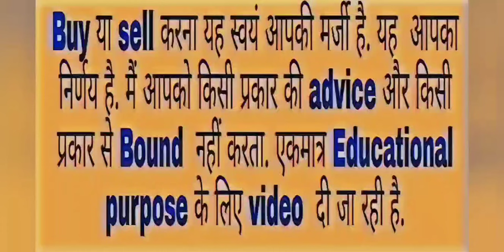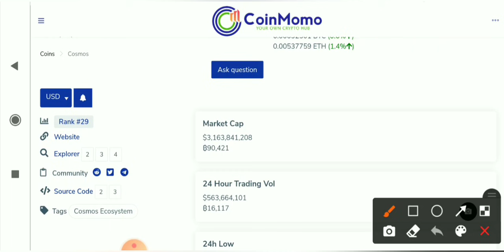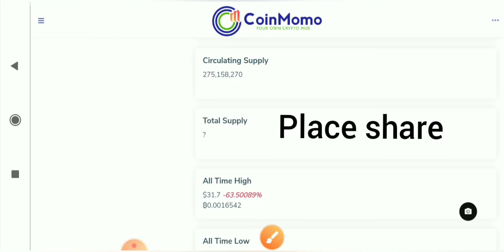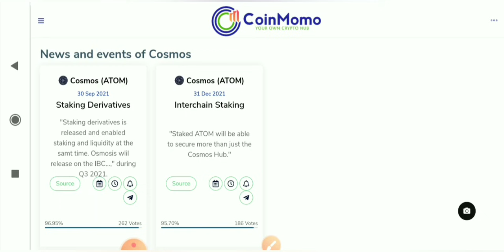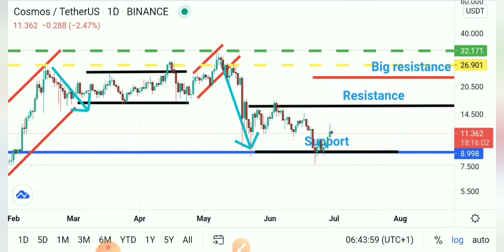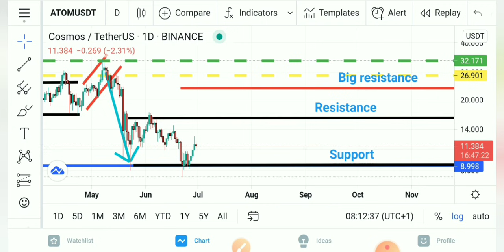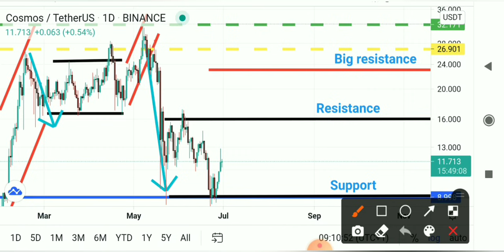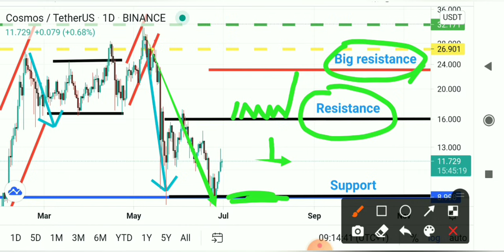Digvijay Singh Choudhary